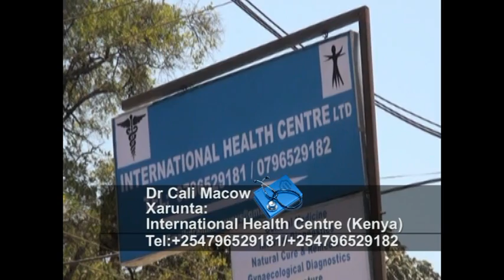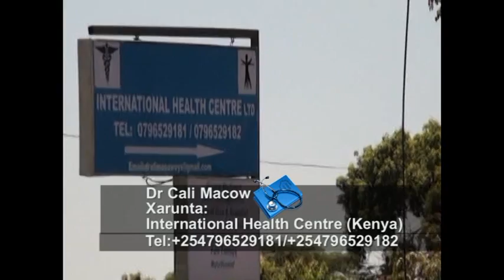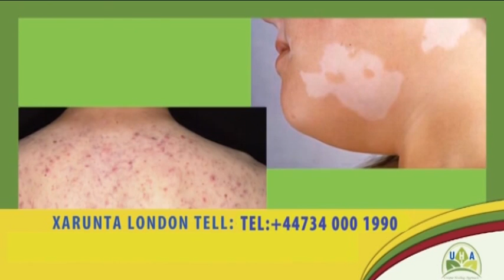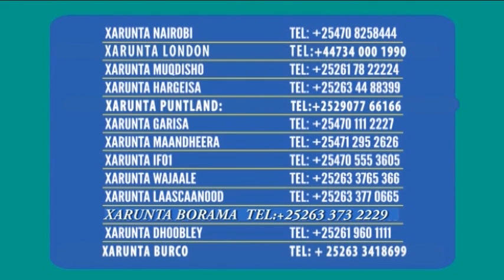BANDHIGA 29 12 16